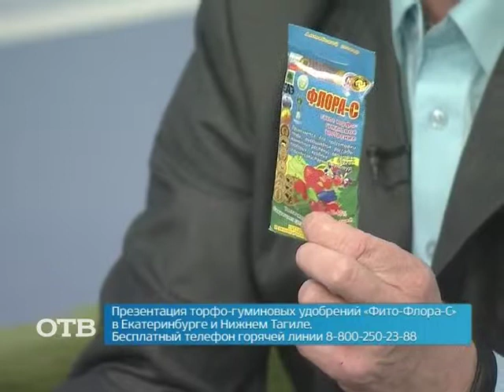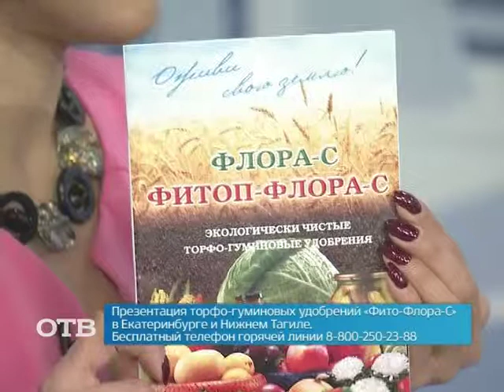Выращивать сегодня экологически чистые продукты — это реально (11.12.14)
Сегодня для многих людей тема здорового питания становится всё более актуальной, но мало кто задумываемся о том, где, кем и как были выращены наши любимые фрукты и овощи. Как нам в этом помогают удобрения, нам сегодня рассказал директор специализированного предприятия Николай Боярский, академик медико-технических наук РФ и Европейской академии естественных наук Ганновера.